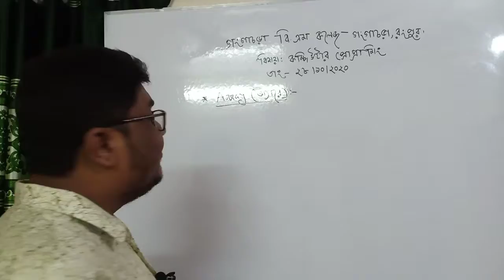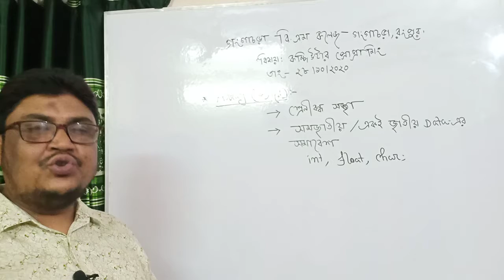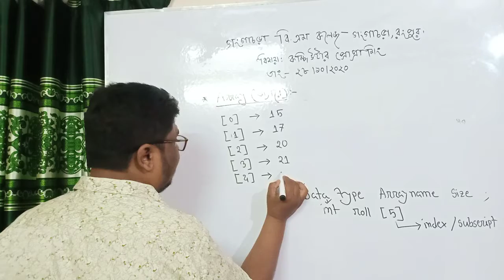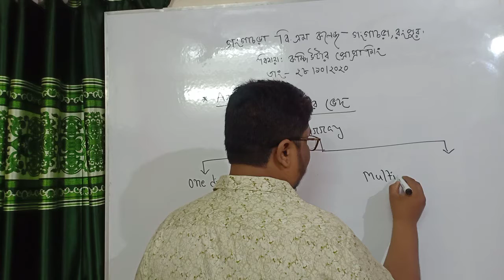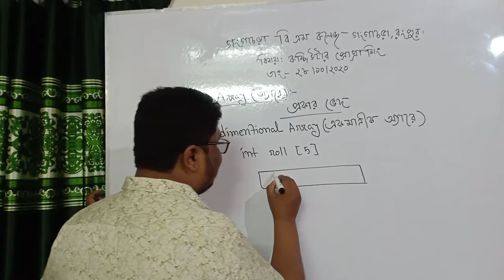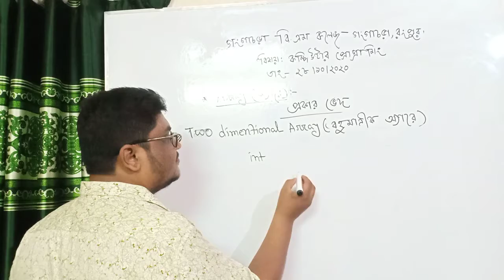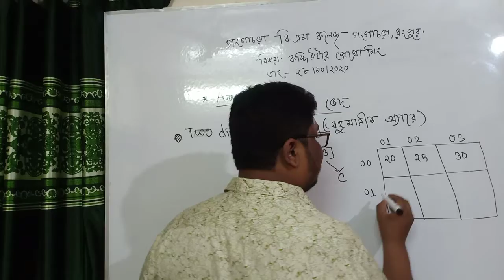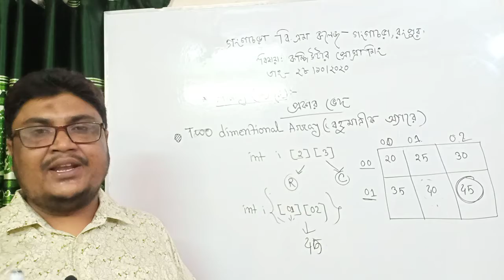Lecture 5, Topic: Array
Md. Firdous Amin
Lecturer, Computer Operation.
Gangachara BM College Gangachara, Rangpur.